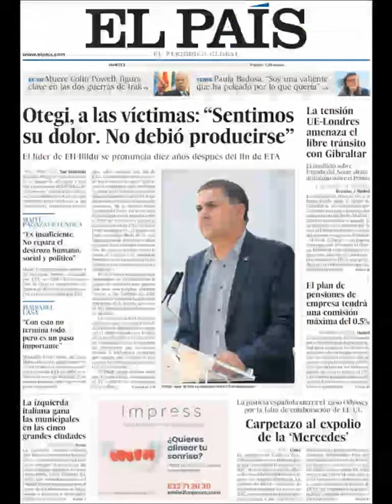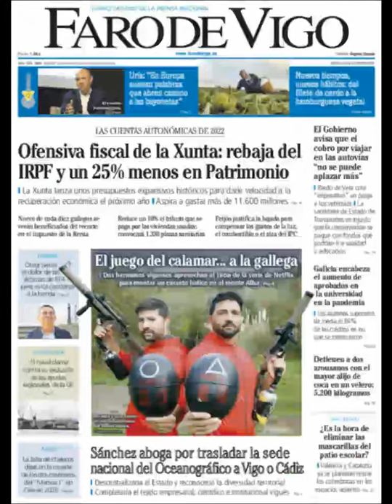Noticias Martes 19 Octubre 2021 Principales Titulares Portada Diarios Periódicos España Spain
Principales Titulares de Noticias en Portadas Diarios Periódicos Españoles del Martes 19 de Octubre de 2021 ¿Que le Parecio este día?